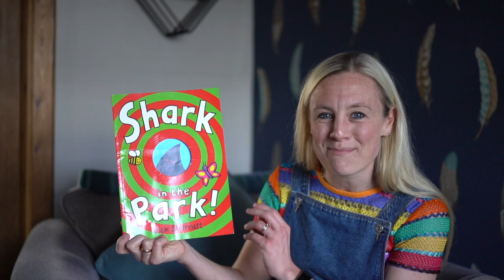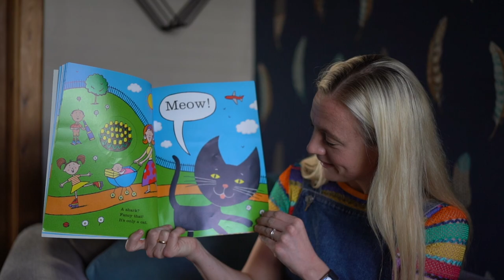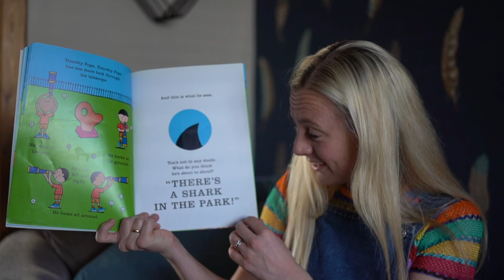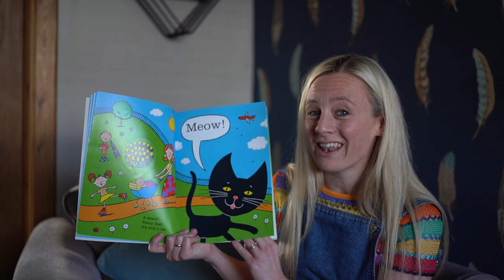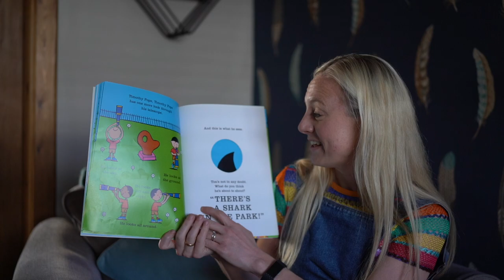Mrs B's Book Club: Shark in the Park - Nick Sharratt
Mrs B reads the rhyming story Shark in the Park by Nick Sharratt. Can you help Mrs B join in the rhymes?